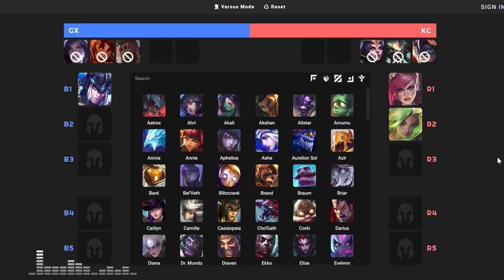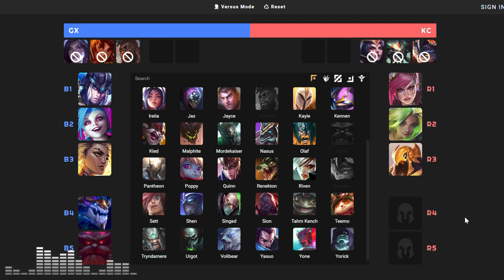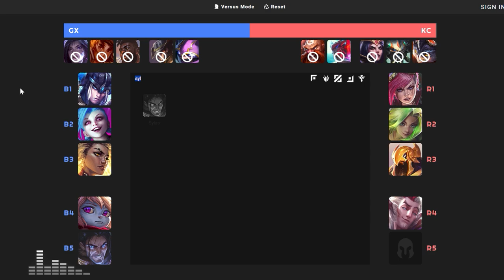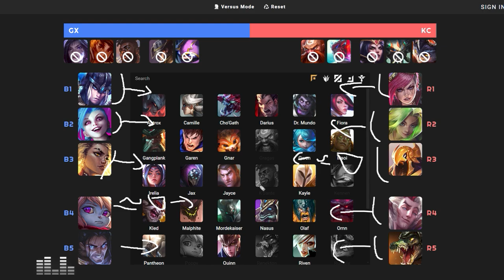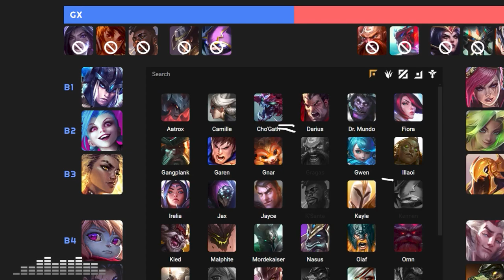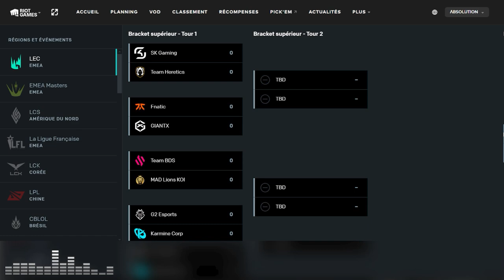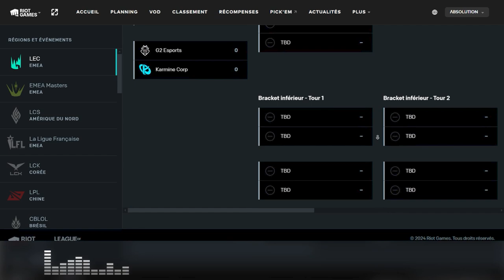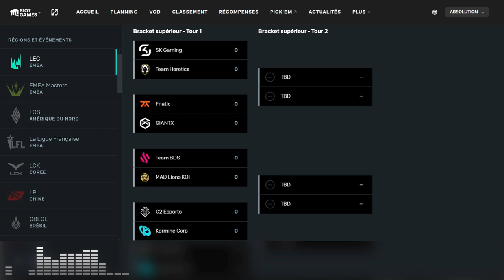GIANTX et la KCORP peuvent-ils ALLER aux WORLDS ?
Cinquième épisode de Draft Gap 2024 où on analyse la game du Summer Split entre GiantX et la KCORP, afin d'estimer leurs chances d'aller aux Worlds ainsi que le chemin à faire !

0:00 Introduction
02:29 Analyse de la Draft
52:30 Analyse de la Game
1:32:33 Conclusion et matchs à venir